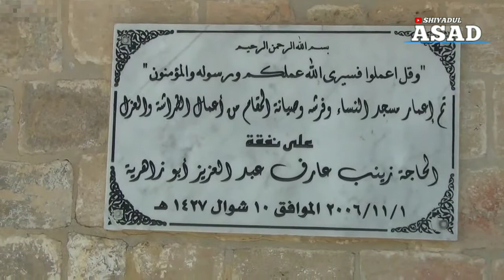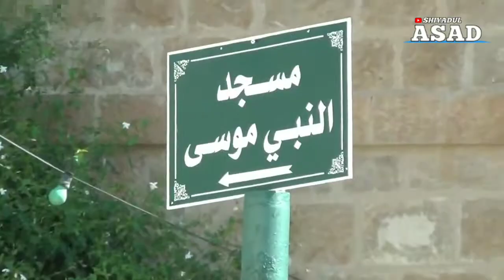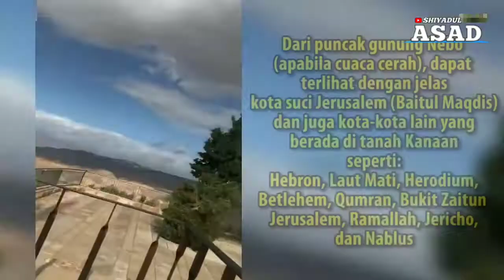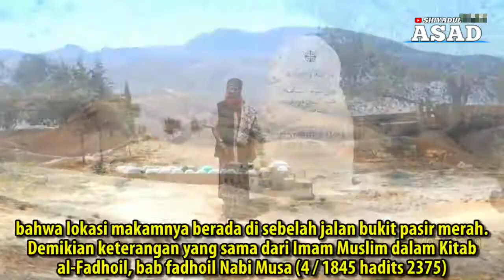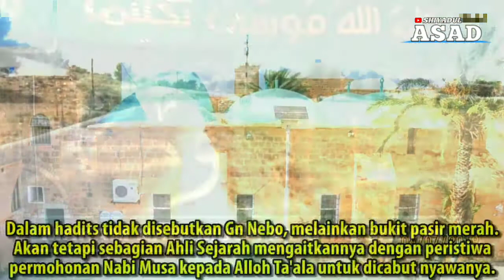Sejumlah Pemuda Pesta Miras di Makam Nabi